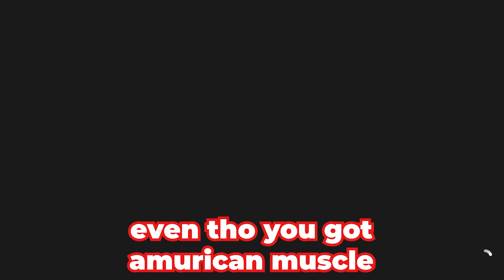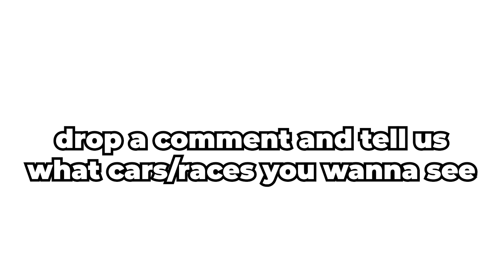FORZA HORIZON 5 (fun moments pt. 2)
Currently sitting on an overwhelming amount of footage from this game. It's an absolute blast to play! Feel free to drop any recommendations for things to do or how to get better (with both my driving and my editing lol) No new video this coming up week with the Holidays coming up but expect more in the future! Thanks for checking it out